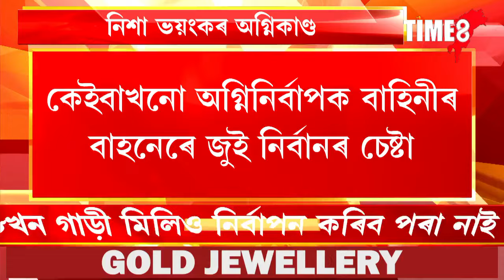ভয়ংকৰ অগ্নিকাণ্ড, জুইত জাহ গ'ল কেইবাখনো বিলাসী বাহন।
ভয়ংকৰ অগ্নিকাণ্ড, জুইত জাহ গ'ল কেইবাখনো বিলাসী বাহন। অগ্নি নিৰ্বাপক বাহিনীৰ ৮খন বাহনৰ চেষ্টাও বিফল। নিশাই ৰাজ্যৰ এটা প্ৰান্তত হাহাকাৰ।